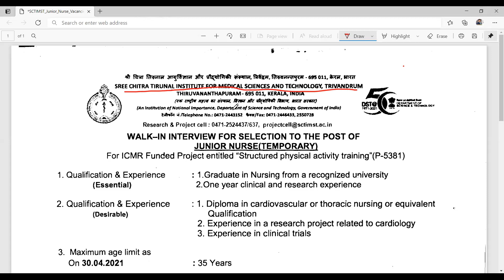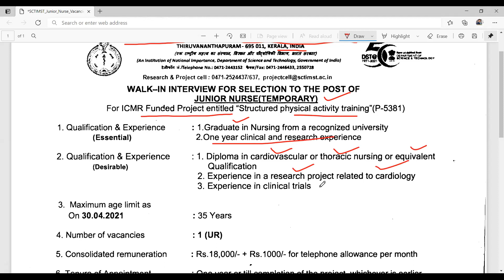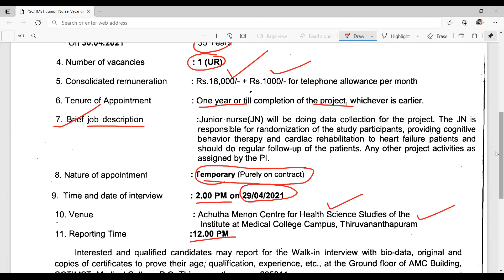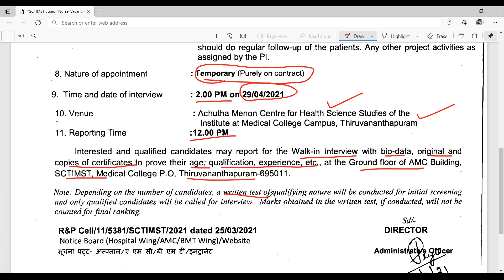Junior Nurse Vacancy-2021//SCTIMST-Thiruvananthapuram//Walk in Interview-29/04/2021/B.Sc Nursing/GNM